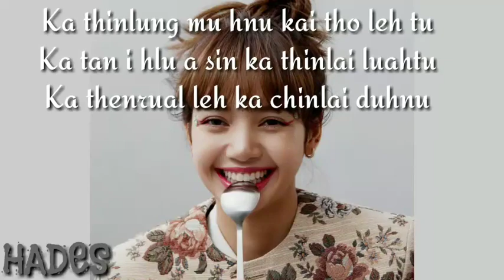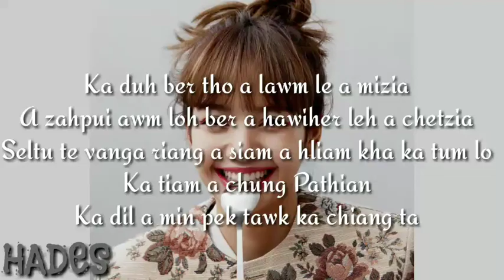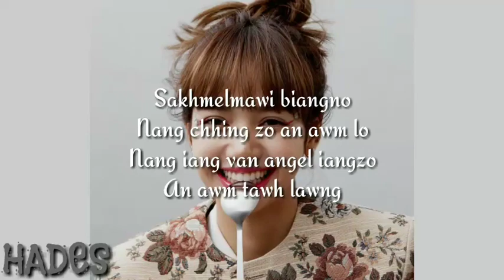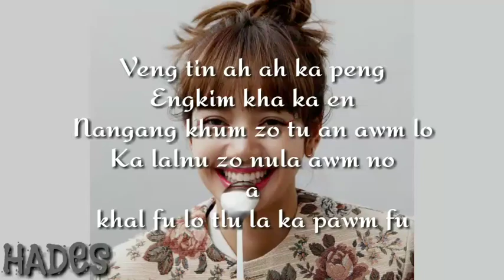Kum Tluang A Tan_Lyrics_Mizo Hla Thar